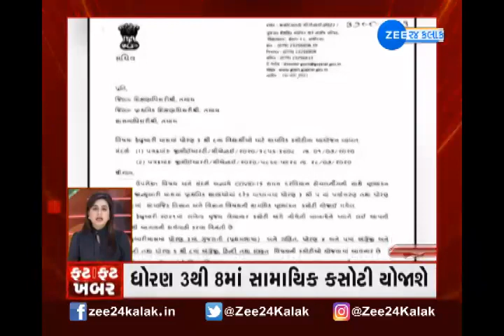Gujarat ની Latest Updates | Todays Speed News | Gujarat Politics | ફટાફટ અંદાજમાં Gujarat ની ખબરો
Gujarat Latest News : જુઓ ફટાફટ ખબરોમાં રાજ્ય સહિત દેશના તમામ મહત્વના સમાચાર એક ક્લિક પર

Watch Latest News Of Gujarat State Along With Countries Latest News In Speed News At Just Single Click